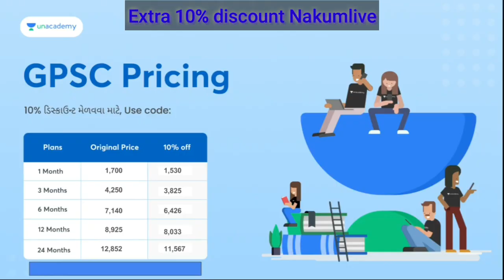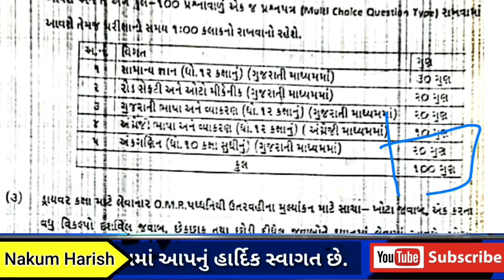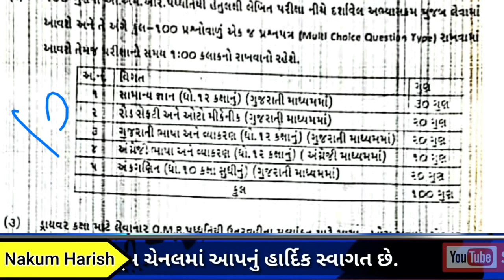GSRTC driver Bharti 2023 || GSRTC Driver full syllabus 2023 || GSRTC driver paper style & weight age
today class live (( 5:30 pm ))

આ વિડીયો માં  GSRTC ડ્રાઈવર ભરતીમાં  સુધારો આવ્યો   તેના વિશે વાત કરેલી છે

🎙️🎙️ # hashtag # 🎙️🎙️

GSRTC latest new government job 2023
Sarkari Bharti Gujarat ST
latest new job GSRTC driver conductor
conductor latest new requirement 2023
GSRTC driver Bharti 10 pass
Gujarat St Nigam latest news of 2023
GSRTC NEW BHARTI

🌐 kindly information 🌐

1. No delicacy or editing of the videos is allowed without the written permission of the publisher.

2. All the disputes are subject @ Copyright Reserved